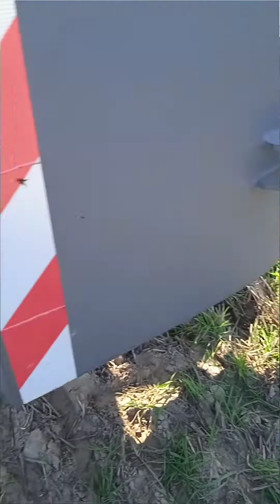Oporowa orka🔥 Deutz tyłem 😈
Siema rolnicy!!! w dzisiejszym filmie zaprezentowałem oporową orkę dojczem